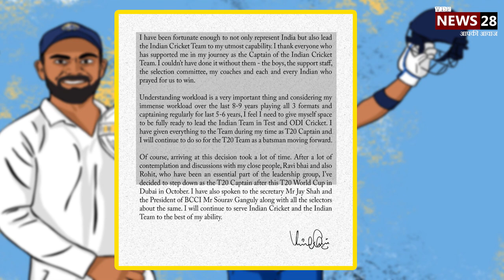Viral Kohli to Quit T-20 Captaincy | World Cup के बाद Rohit Sharma कर सकते हैं Replace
जहां तक ​​भारतीय क्रिकेट खेल में सीमित ओवरों (T-20) की व्यवस्था का संबंध है, कप्तान विराट कोहली कप्तानी का पदभार छोड़कर अपने डिप्टी रोहित शर्मा को सौंप सकते हैं। कोहली सभी प्रारूपों में भारत के मौजूदा कप्तान हैं, जिन्होंने खुद को सर्वकालिक महान खिलाड़ियों में से एक के रूप में स्थापित किया है।